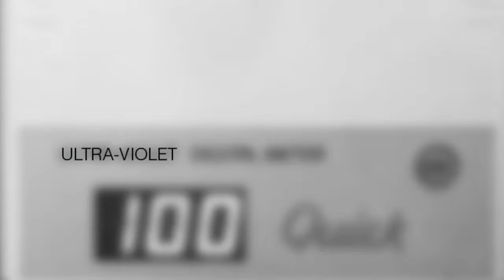Uv protection lens test by ARTYANDFERN Eyewear version 3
ARTY&FERN officially born in the year of 2013.
Founded by Arty and Fern.
Our design made with high quality craftsmanship,
attention to detail, and originality.
Based off the concept of " Classic-Simplicity ".